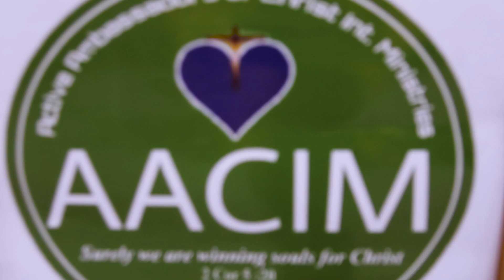CHARLES AND FELICITY (SISTER)CHILD DEDICATION EDGWARE BURNT OAK LONDON UK 🇬🇧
Jeff multimedia pro uk 🇬🇧